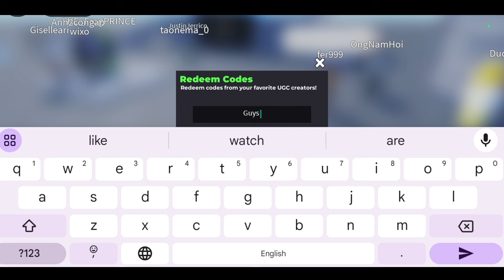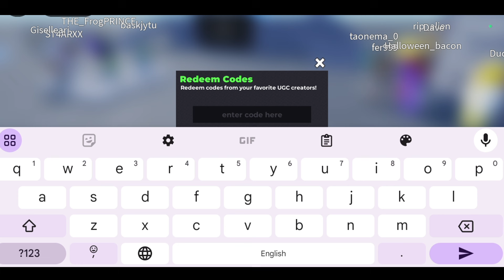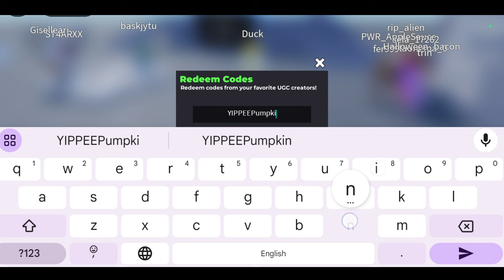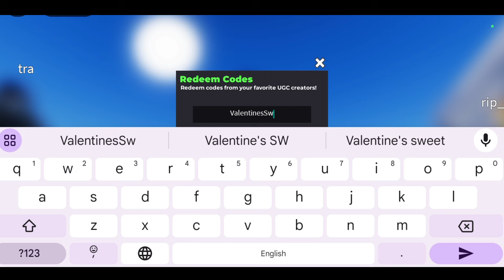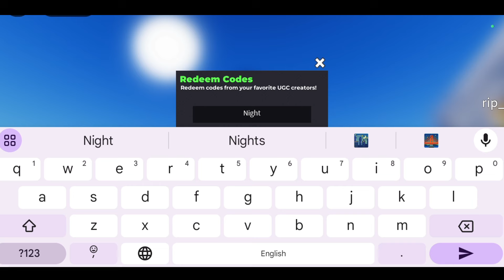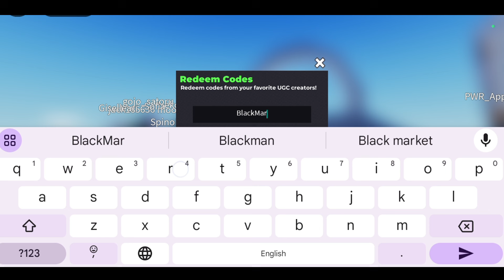*HALLOWEEN CODES* ROBLOX FLEX UGC CODES 2024 | ROBLOX FLEX UGC CODE